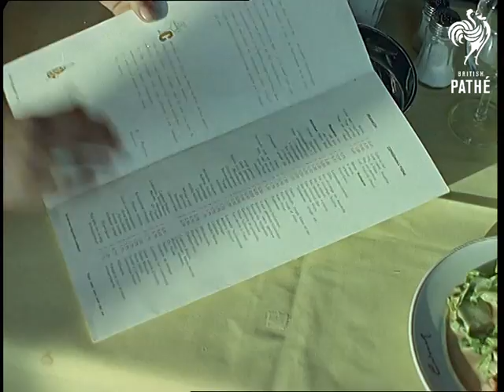Holland (1964)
Various locations around Holland.

Various L/Ss of windmills along the edge of a canal.  Panning shot of a tulip field.  Various shots of men picking tulips.

M/S of wooden tulips mechanically rising from the ground at the fairyland theme park, Elfinland.  C/U of a wooden snake charmer puppet charming the tulips.  L/S of children walking under the arched entrance to the park.  Various shots of children looking at mechanised models of elves, frogs etc.  A family is seen entering a sleeping beauty grotto.  Various shots of children looking at a mechanised genie on a magic carpet.

L/S of a passenger aeroplane taxiing on the runway at Rotterdam.  Various shots of 700 farmers' wives coming off the plane from Britain, they are on a trip organised by a farming magazine.

Various shots from inside a "water bus" on the Amsterdam canals.  Various shots of the houses and bridges along the edge of the canal.

Various shots of ugly modern buildings in Rotterdam, including the Lijnbahn shopping centre.  C/U of souvenirs on sale - clogs, windmills etc.  M/S of Zadkini's statue - a war memorial.  L/S of the Euromast tower.  Various M/Ss of sections of the tower.  A family are seen entering the tower.  Various shots of the restaurant at the top of the tower.  Various views of Rotterdam from the tower.  The farmers' wives are seen looking through telescopes.  Various shots of barges and fishing boats in the harbour.

L/S of men emptying baskets of tulips into a barge.  Various C/Us of tulips.  Various shots of carnival floats decorated with flowers.  Various shots of people making tulip mosaics in their front garden.  Various shots of the farmers' wives watching a tulip carnival.
 FILM ID:281.12